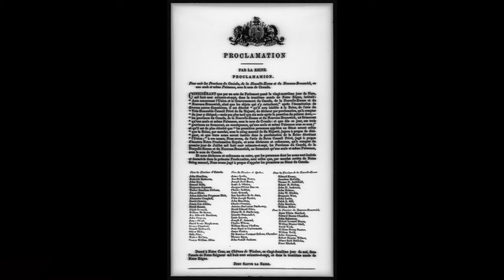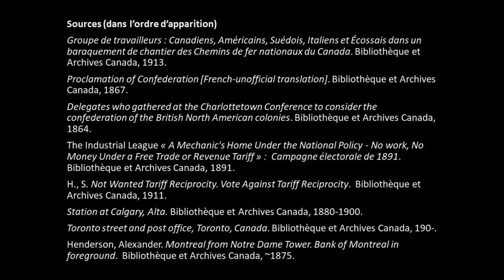Introduction à Module C - L'Émergence d'une nation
Module C : L’émergence d’une nation

Dans un contexte marqué d'opposition et des craintes d'invasion du sud, Sir John A. Macdonald, George Étienne Cartier et d'autres représentants conviendront d'un accord pour unir leurs colonies dans une nouvelle nation. La tâche ne sera pas facile, pas avec une économie à construire, un territoire à gagner, des milliers des immigrants à accueillir et un pays à développer. Tous les « Canadiens » ne gagneront pas dans leur politique nationale, cependant le déclenchement de la Première Guerre mondiale donnera l'occasion de montrer ce que cette petite nation croissante pourra faire.

Pourquoi les territoires britanniques en Amérique du Nord voudront-ils, ou ne voudront-ils pas, unir dans un pays?
Comment Sir John A. Macdonald tente-il de mettre sur pied l’économie du Canada avec sa « politique nationale » de tarifs douaniers, de chemin de fer et d’immigration?
Dans quelle mesure l’Ontario, le Québec, les provinces maritimes et l’Ouest profitent-ils de ses politiques?
Comment les grands mouvements économiques et sociaux impacteront-ils le Canada entre 1850 et 1914?
Pourquoi quelques groupes s’opposeront ils au gouvernement fédéral…certain jusqu’à la mort?
Pourquoi est-ce que des centaines de milliers d’immigrants viennent-ils au Canada dans la période précédant la guerre?
Pour ce pays naissant, comment sa participation dans la Première Guerre mondiale changera-t-elle le Canada et altérera-t-elle son statut international?

Sources (dans l’ordre d’apparition)
Groupe de travailleurs : Canadiens, Américains, Suédois, Italiens et Écossais dans un baraquement de chantier des Chemins de fer nationaux du Canada. Bibliothèque et Archives Canada, 1913.
Proclamation of Confederation [French-unofficial translation]. Bibliothèque et Archives Canada, 1867.
Delegates who gathered at the Charlottetown Conference to consider the confederation of the British North American colonies. Bibliothèque et Archives Canada, 1864.
The Industrial League « A Mechanic's Home Under the National Policy - No work, No Money Under a Free Trade or Revenue Tariff » :  Campagne électorale de 1891. Bibliothèque et Archives Canada, 1891.
H., S. Not Wanted Tariff Reciprocity. Vote Against Tariff Reciprocity.  Bibliothèque et Archives Canada, 1911.
Station at Calgary, Alta. Bibliothèque et Archives Canada, 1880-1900.
Toronto street and post office, Toronto, Canada. Bibliothèque et Archives Canada, 190-.
Henderson, Alexander. Montreal from Notre Dame Tower. Bank of Montreal in foreground.  Bibliothèque et Archives Canada, ~1875.
Weston, T.C. Lobster traps, The Ovens, Lunenburg Co., N.S. Bibliothèque et Archives Canada, 1879.
Calgary, Alta. Bibliothèque et Archives Canada, ~1900.
Hines, Henry G. Interior of garment factory / Usine non identifiée. Bibliothèque et Archives Canada, 1910.
Union française pour le suffrage des femmes. Via Wikimédia Commons, 1909.
Buell, O. B. Group photograph of Metis and Native prisoners from the North West Rebellion.  Bibliothèque et Archives Canada, 1885
Poirier, Bessette & Cie., Agent de La Presse. Riel (Louis David Riel). Bibliothèque et Archives Canada, 1885.
Ministère d'Immigration. Western Canada - The New Eldorado. Bibliothèque et Archives Canada, vers 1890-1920.
Ministère d'Immigration. 160 Acres Fritt Land / 200 Millioner Acres i Vestra Canada. Bibliothèque et Archives Canada, 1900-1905.
Castle, William Ivor. Vue du village de Vimy pris par les soldats canadiens, à partir de la crête du Plateau de Vimy. mai 1917. Bibliothèque et Archives Canada, 1917.
Lismer, Arthur. Olympic with Returned Soldiers. Canadian War Museum, 1918.
Rt. Hon. Robert Borden and Hon. Winston Churchill leaving the Admiralty. Bibliothèque et Archives Canada, 1912.

Max Tune, Between two worlds. TakeTunes, 2018.